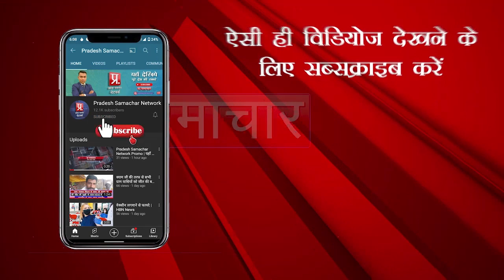ग्राम पंचायत बेल्डीहसूर्येकाना से निवर्तमान मुखियाप्रत्याशी से संवाददाता गोपाल कश्यप ने की मुलाकात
ग्राम पंचायत बेल्डीह सूर्येकाना से निवर्तमान मुखिया प्रत्याशी मीनू सिंह से प्रदेश समाचार के संवाददाता गोपाल कश्यप ने की ख़ास मुलाकात